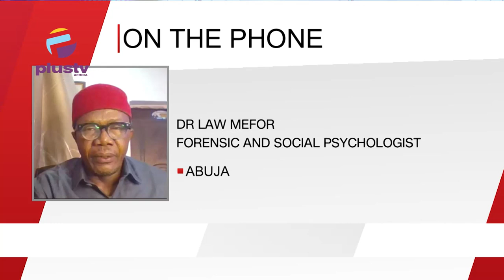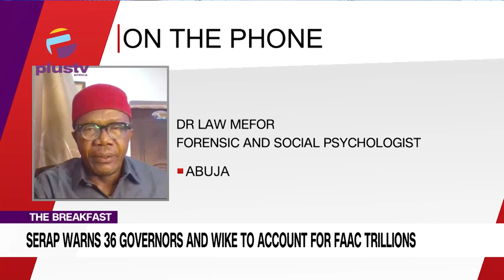SERAP warns 36 Governors and WIke to account for FAAC trillions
Dr Law Mefor (Forensic and Social Psychologist) joined us to discuss.